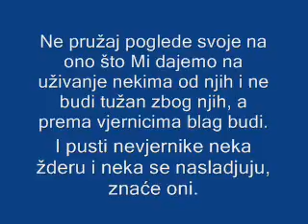Okreni se od njih a vijernike opominji